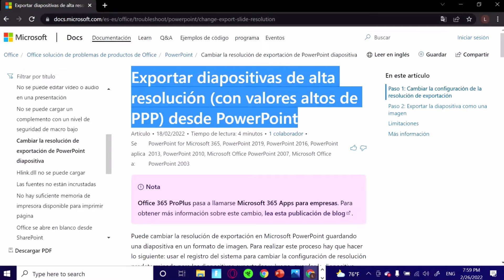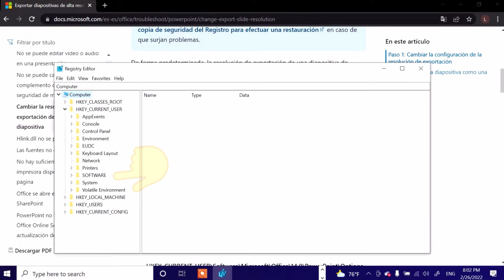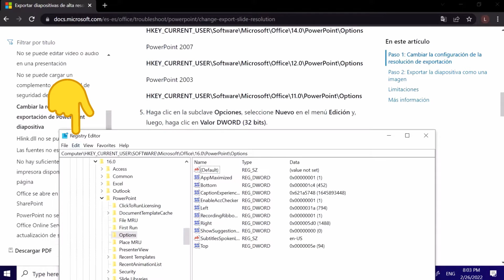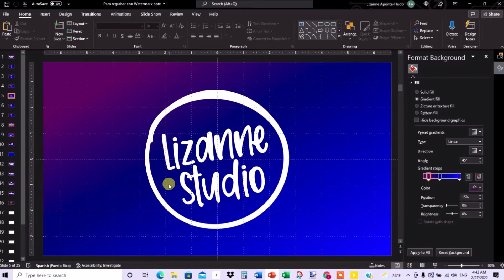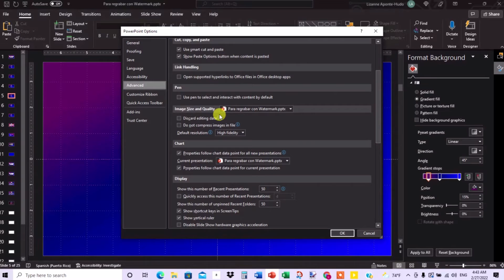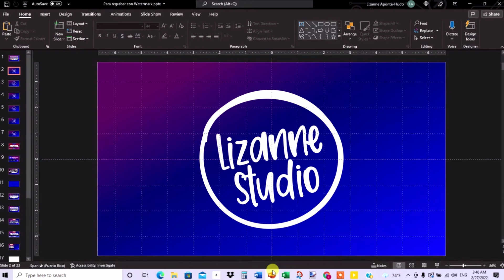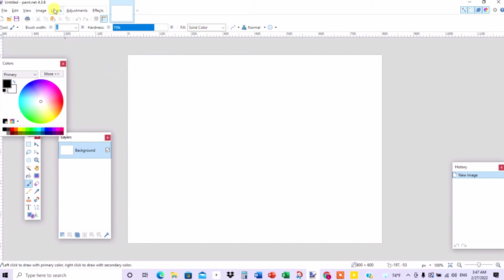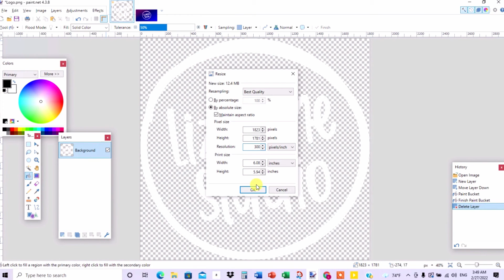Powerpoint: Cómo Guardar Imágenes en Alta Resolución | How to save High Res Images (in Spanish)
Tutorial sobre cómo ajustar la configuración de Microsoft Powerpoint para guardar imágenes y diapositivas en alta resolución.
In this tutorial I’ll show you how to configure Microsoft Powerpoint settings to be able to save images and slides in High Resolution.

ENLACES MENCIONADOS /LINKS MENTIONED IN THE VIDEO
Instrucciones de Microsoft

ESTE CANAL/ THIS CHANNEL
Este canal es sobre trucos que me funcionan y cosas que me inspiran relacionadas a impresión bajo demanda y autopublicación. También comparto contenido según mi experiencia en mercadeo y publicidad, y herramientas para potenciar tu negocio y tu vida. Todo contenido en este canal es compartido para propósitos informativos/educativos y/o entretenimiento.

This channel is about tips and inspiration related to print-on-demand and self-publishing. You will also find content based on my marketing and advertising background, as well as tools to improve your business and your life.  All content shared on this channel is made available is for educational/ informational purposes and/or entertainment.